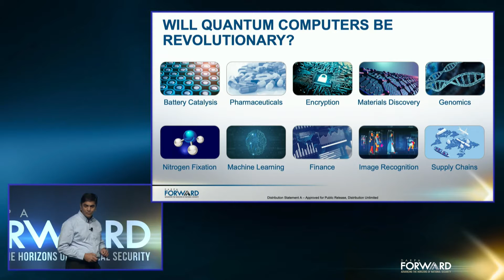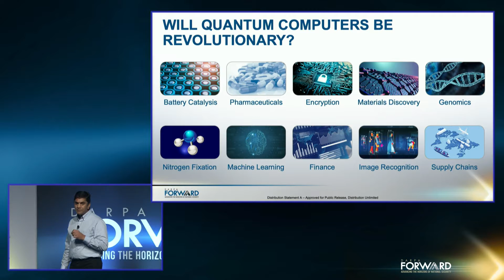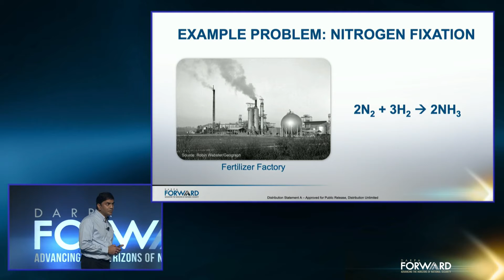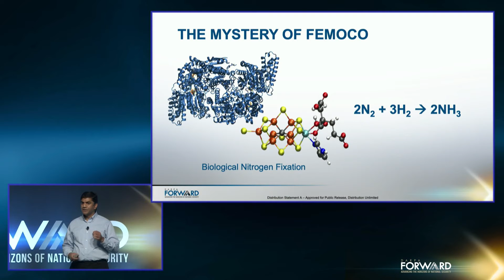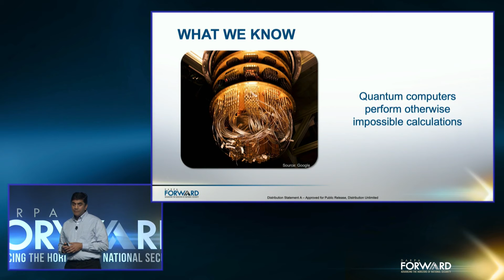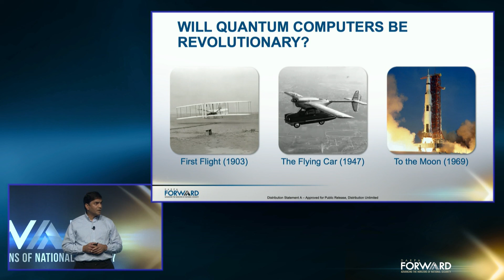Quantum Computing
Lightning TalkIt has been credibly hypothesized - but not proven - that quantum computers will revolutionize technologies from drug discovery to materials science to machine learning. However, it is currently unclear exactly how, when, or even if this will be possible. In this talk, Dr. Jinendra Ranka, Director of the DARPA Defense Sciences Office, will discuss DARPA's current efforts to develop rigorous and quantitative methods for measuring progress and opportunity in the quantum computing space.